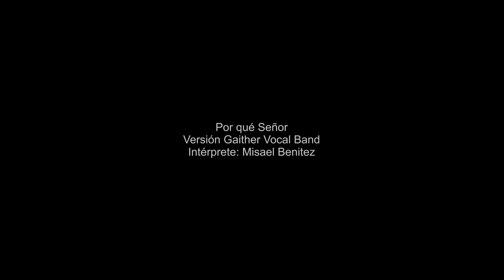Por qué Señor - Misael Benitez